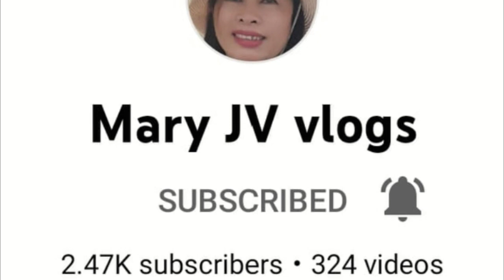CHRISTMAS STRAY FEEDING | MOTMOT N POY VLOG